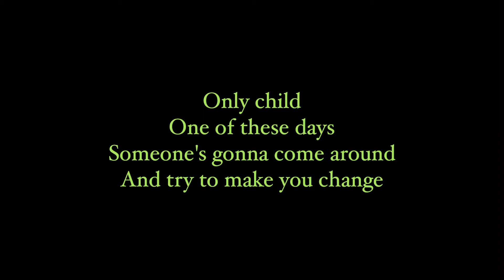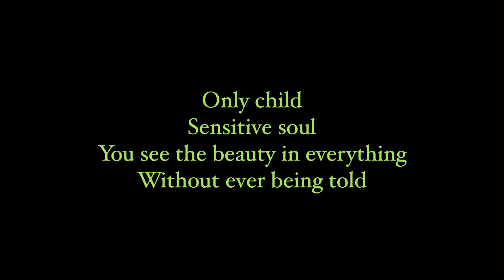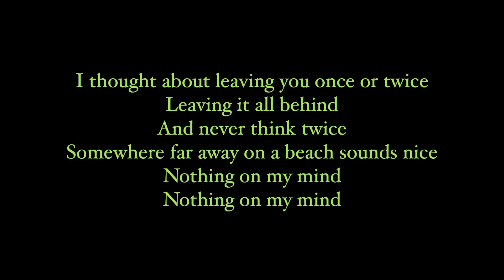Only Child - The Raconteurs (lyrics)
You see the beauty in everything without ever being told.

Fun fact, Jack's favorite line off the album is "only child, the prodigal son has come back home again to get his laundry done"